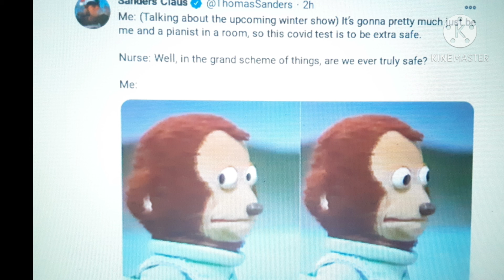more of Thomas's Twitter